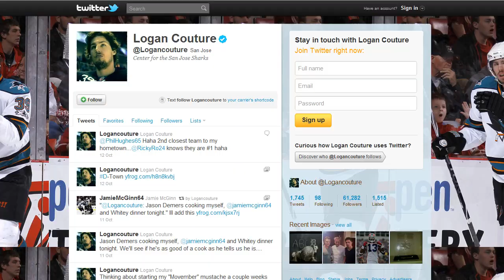Logan Couture - NHLPA In Studio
Logan Couture sits down to chat with NHLPA.com